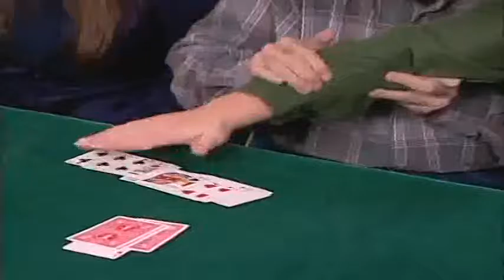4 Aces video DOWNLOAD Excerpt of Lessons in Magic Volume 3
CLOUD MAGIC (Video Descargable) Disponible para entrega inmediata.